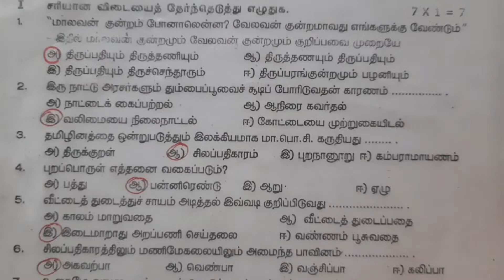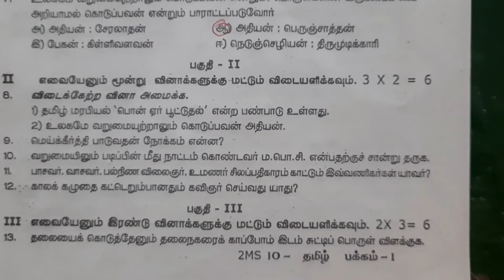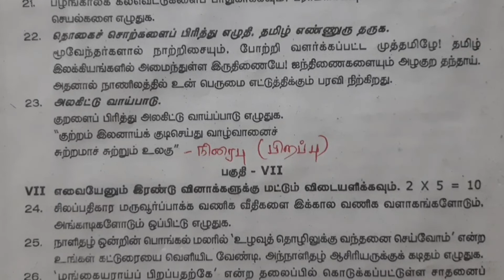10ம் stdதமிழ்/இரண்டாம் இடை பருவத்தேர்வு GOVT Exam Question Paper-2022/With Answer Key/Salem District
10ம் வகுப்பு தமிழ்
இரண்டாம் இடை பருவத்தேர்வு
 GOVERNMENT Exam
 Question Paper-2022
With Answer Key
Salem District